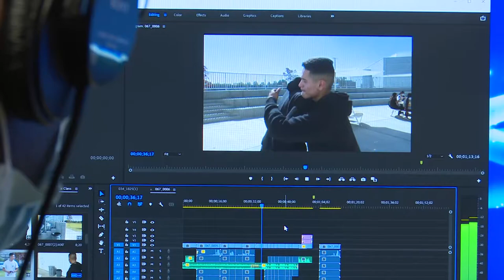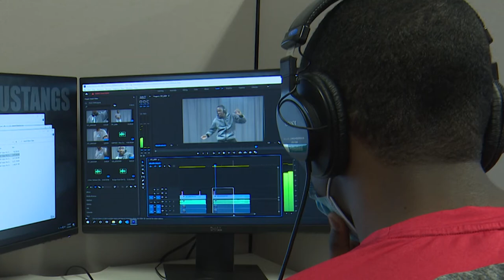Video Production - CTEC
Video Production students at CTE turn the camera on themselves and take you inside the wonderful world of production, content creation, and film. Enjoy this video, which was produced, shot, and edited by students in the PM Video Production Class.